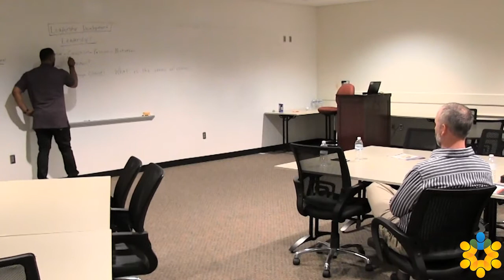"Motivation of Purpose" - Brandon Gatson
Our motivation to lead is influenced by our purpose. Join leadership development specialist Brandon Gatson as he explains in this session, recorded at the 2017 Advanced Leadership Academy "Reconnecting to Leadership" Conference.